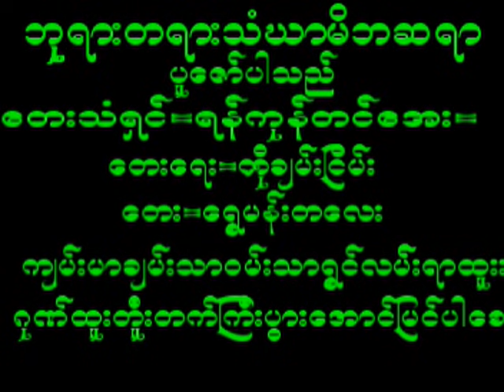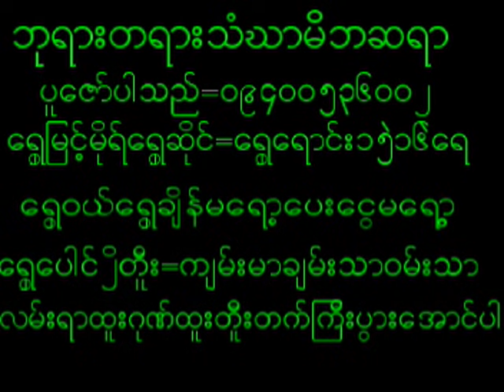October 4, 2024